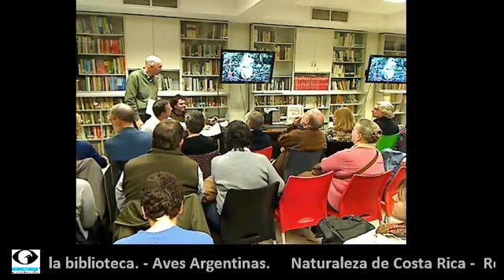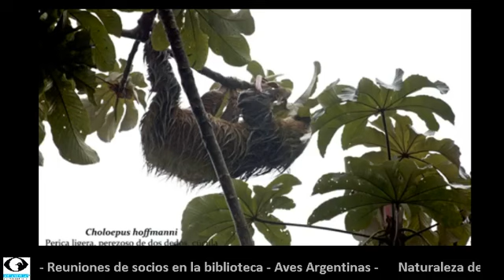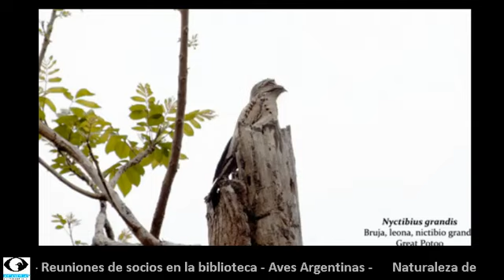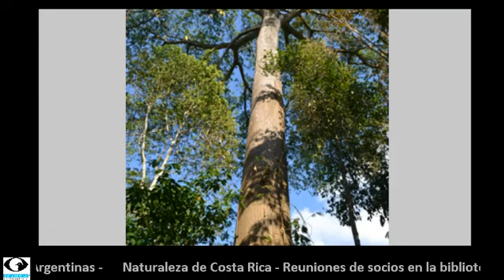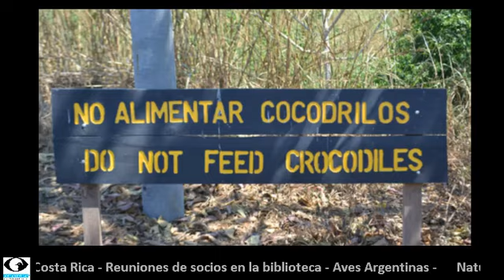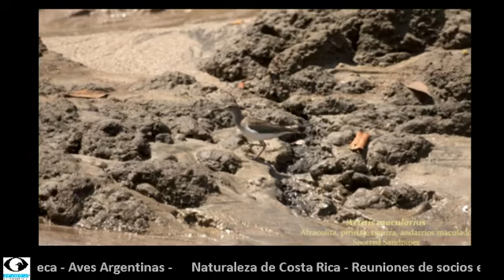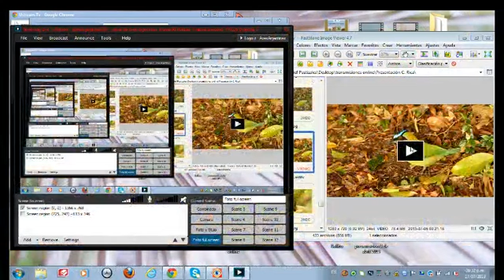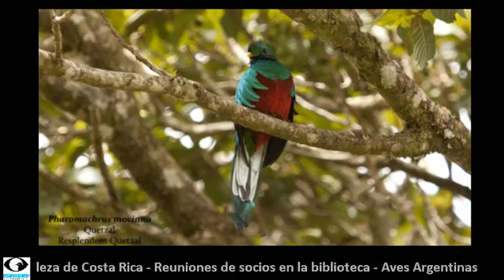Reunión de Socios de Aves Argentinas: Naturaleza de Costa Rica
Fotografías de aves y naturaleza de Costa Rica, en las reuniones de socios en la biblioteca.